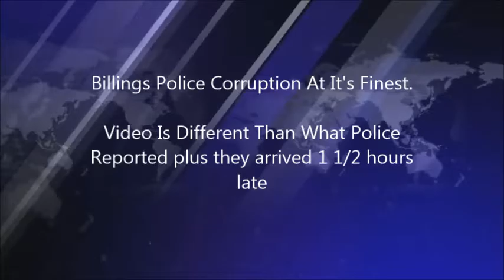Billings Police Report To Court False.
Once Again the Billings Police Have LIED To The Public.   Court Affidavit In Support Of Complaint Based On Police Report IS FALSE.  Video Shows The Truth.